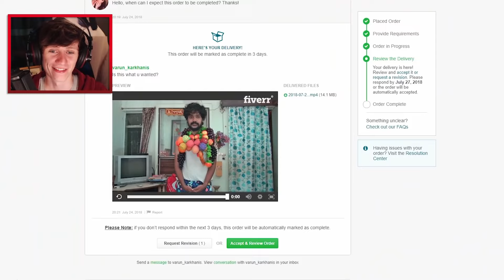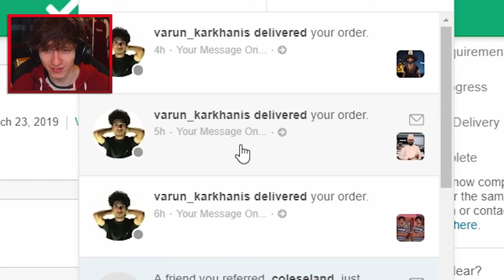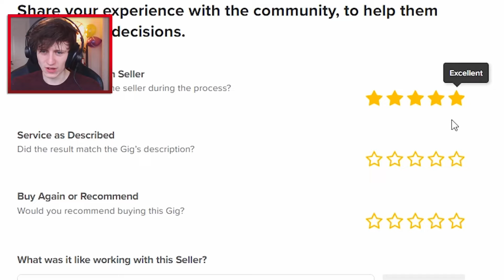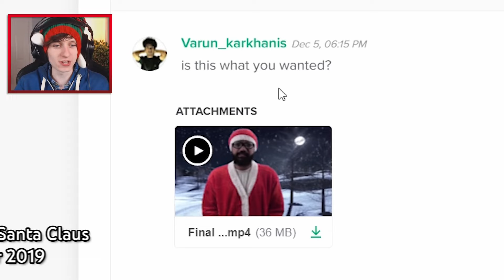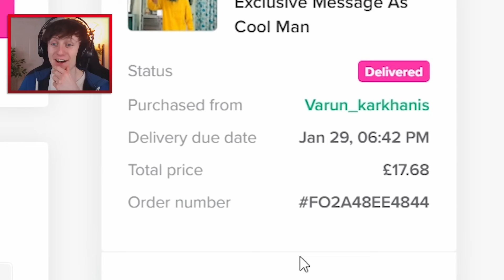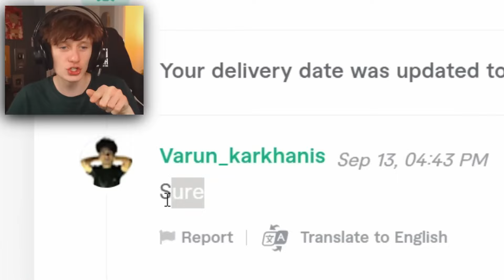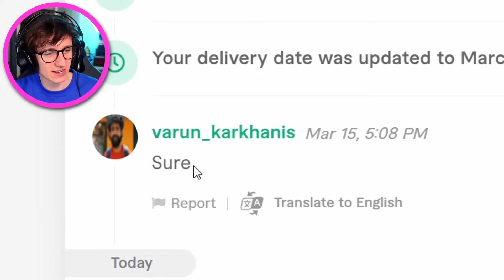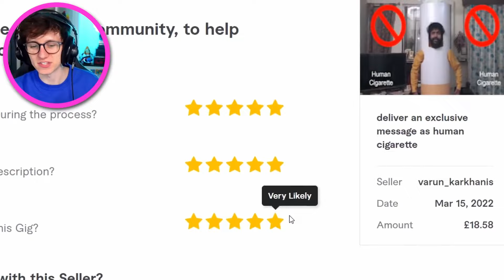The Entire History of Fiverr Varun & JackSucksAtLife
Do you have an idea for a JackSucksAtClip's video?